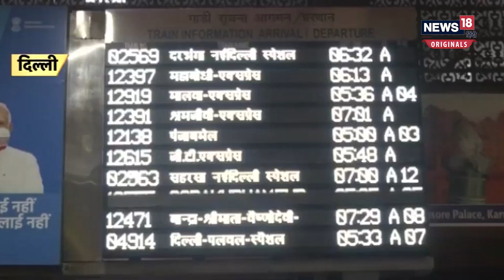Weather Report: अगले तीन दिन पड़ने वाली है और ठंडी, मौसम विभाग ने चेताया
देश की राजधानी दिल्ली (delhi)में सर्दी का पारा हर बढ़ते दिन के साथ घटता ही जा रहा है . मौसम विभाग के मुताबिक, दिल्ली के लोधी रोड में आज न्यूनतम तापमान 2.8 डिग्री सेल्सियस दर्ज किया गया. सुबह में दिल्ली के कई इलाकों में घना कोहरा दिखाई दिया, जिसकी वजह से लोगों सड़क पर  लाइट जलाकर अपने वाहन चलाने पड़े.  घने कोहरे की वजह से दिल्ली एयरपोर्ट पर फॉग अलर्ट जारी कर दिया गया है.